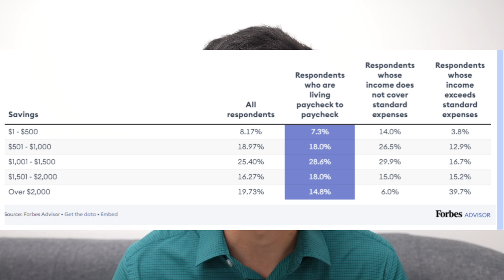Struggling with Paycheck to Paycheck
What is causing Americans to live paycheck to paycheck?
Well, Forbes suggests that more Americans experience this because of their spending rather than an increase in income in 2022, according to the Fed’s report on the economic well-being of US households.

The highest percentage of Gen Z respondents, which are the oldest of which are new to the workforce, say that high monthly living expenses are among the primary reasons they are living paycheck to paycheck.